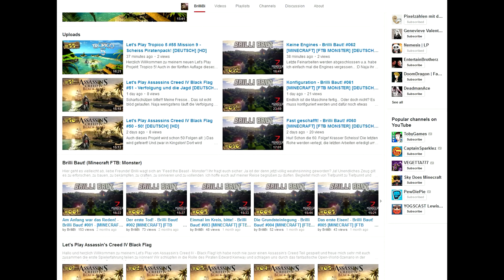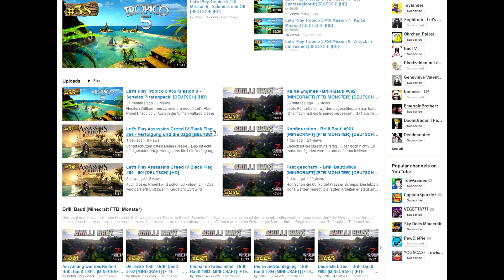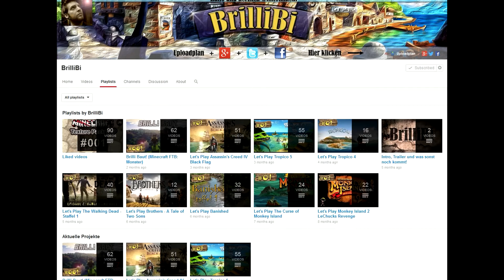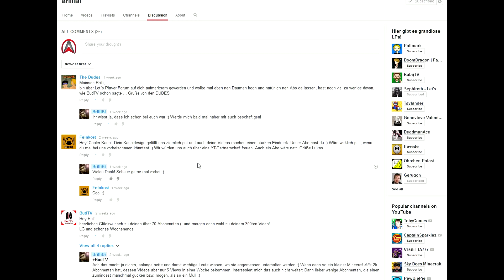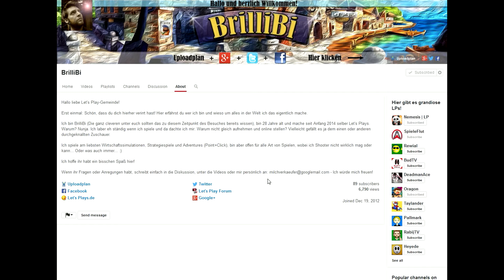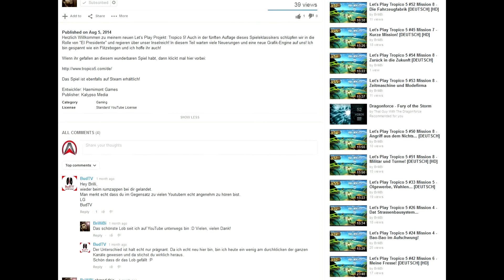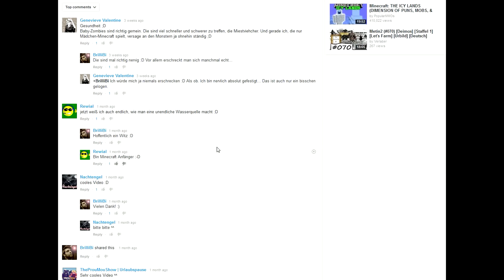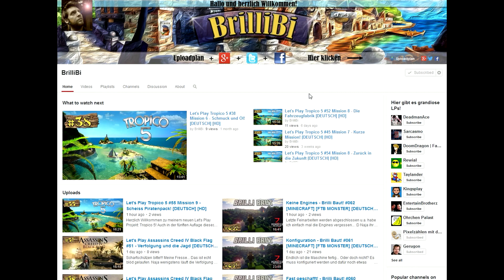BRILLIBI ★ Let's Feedback ★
LET'S FEEDBACK BRILLIBI
Videofeedback von Amano (2014)

Möchtet ihr auch ein Videofeedback von mir? oder kontaktiert mich auf Twitter.